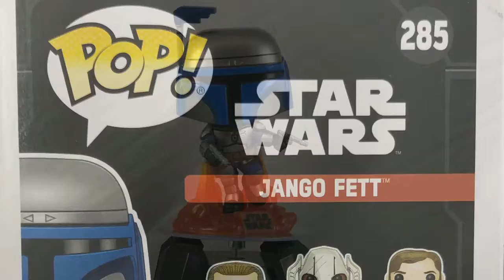Funko POP! Unboxing Video: Star Wars Jango Fett (Walgreens Exclusive)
Theme Song:
(Hold Me Closer) Tony Danza from Kitty Kat Dirt Nap